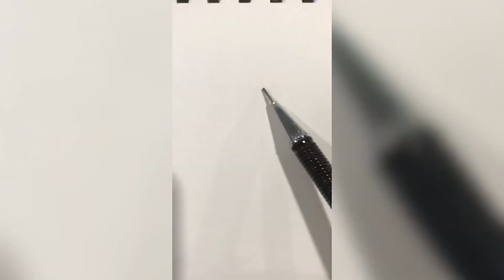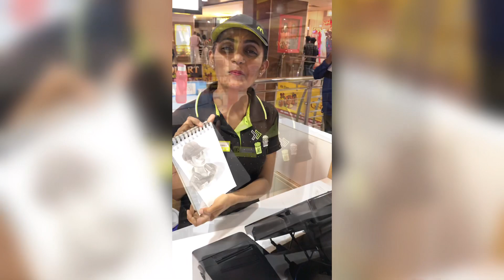Drawing a Girl in mall and surprising her*Amazing Reaction*Drawing stranger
I make people happy and smile by surprising a drawing, sketching people live on the street and giving to them and fullfil my heart and show to you on YouTube to entertain you and make feel good, I will create more to make you happy and smile,thanks for supporting and watching

Drawing people
Drawing stranger
Drawing a girl
Drawing a beautiful girl
Drawing a girl and giving
Sketching people
Live sketching
Live sketch
Drawing people and giving
Drawing people and reaction
People reaction
Drawing reaction
Street drawing
Impressing girl
How to impress a girl
How to make a girl smile